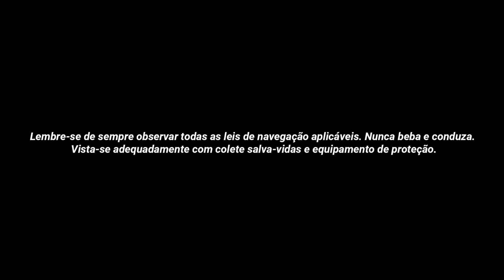Como pescar PEIXES PREDADORES perto das cevas? Tucunaré e trairão! - DicaYamaha com Johnny Hoffmann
Quer saber como pescar peixes predadores, como tucunaré, trairão e cachorra? Perto das cevas pode ter o que você procura! Assista a DicaYamaha com Johnny Hoffmann de hoje e saiba como.

Gostou do vídeo? Então deixa o seu like! 👍